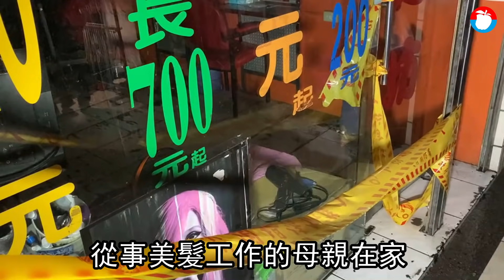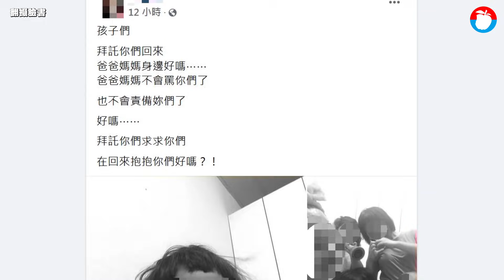台中惡火「不會罵你們」大人獨留3童發文懺悔 友人斥：為什麼丟下她們去追大甲媽 | 台灣新聞 Taiwan 蘋果新聞網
「孩子對不起，媽媽沒有第一時間回來照顧你。為了爭（掙）錢而忽略照顧你。」住在台中市中華路夜市一處民宅的2個家庭，前晚獨留3名幼童在家，不料失火造成3童罹難。其中，5歲女童父親的同居女友相當自責，昨數度在個人臉書發文懺悔，但遭友人留言痛罵：｢為什麼能丟著她們去追大甲媽？｣、｢是不是（工作）只有妳自己知道，就我看到的，妳常把小孩丟著。｣她沒否認，解釋工作上難免不方便帶孩子，最起碼其餘時間都顧著孩子。